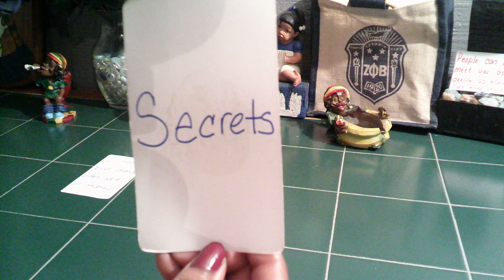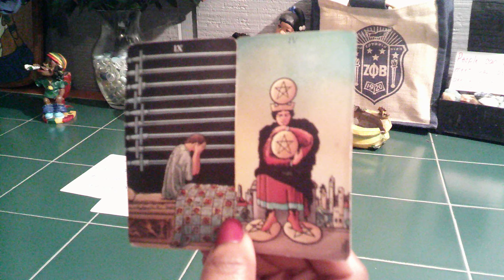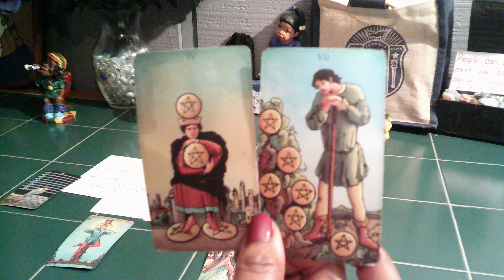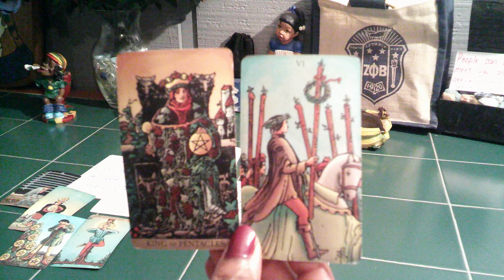GEMINI SOMEONE WAS KEEPING SECRETS ABOUT ANOTHER SITUATION THEY HAD GOING ON